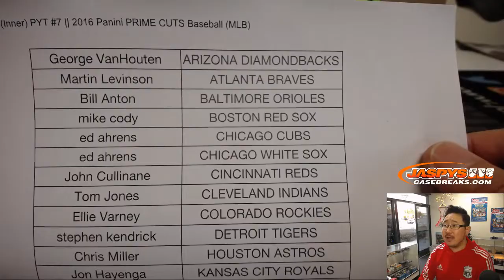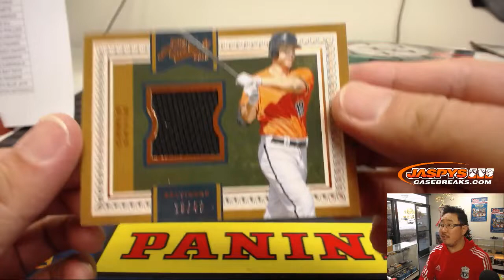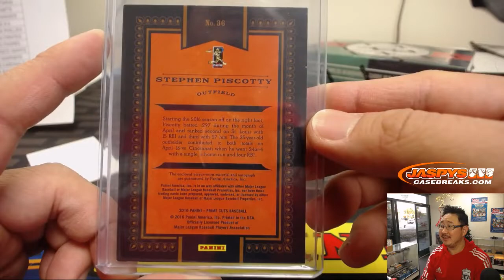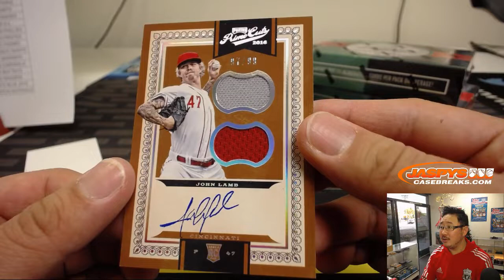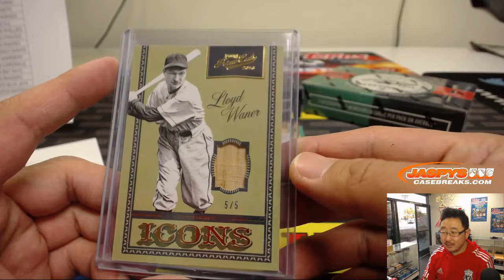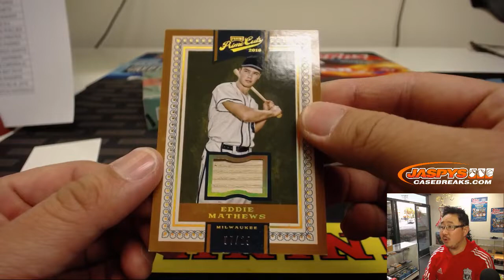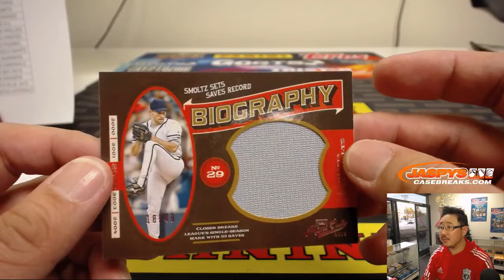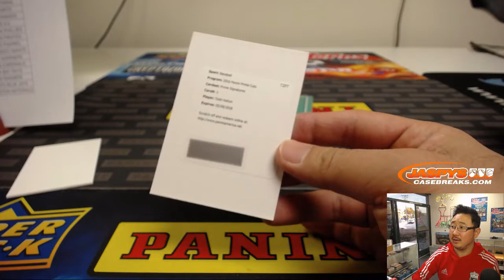Sa, 12/29/18 || 5Box (Inner) PYT #7 || 2016 Panini PRIME CUTS Baseball (MLB)